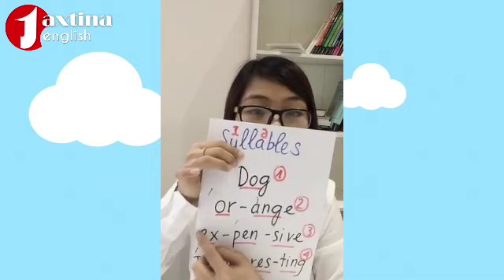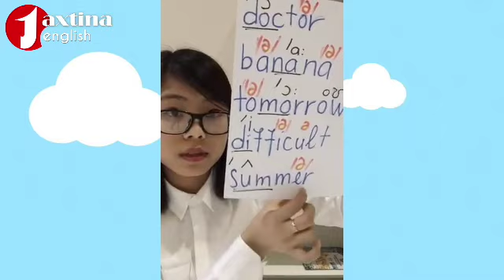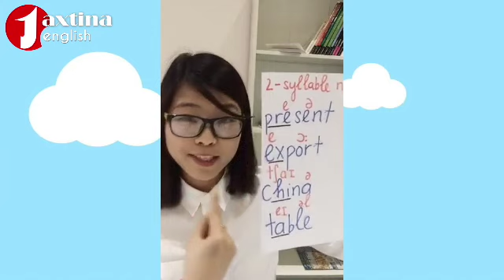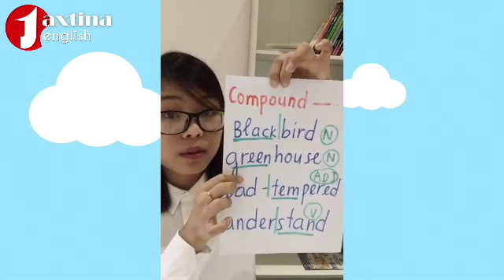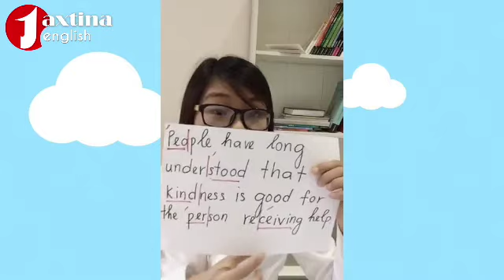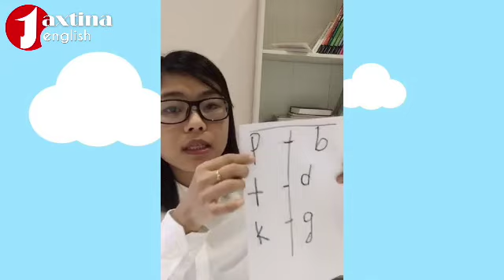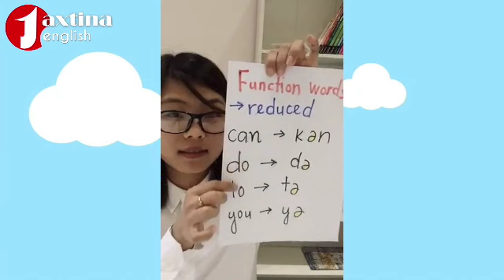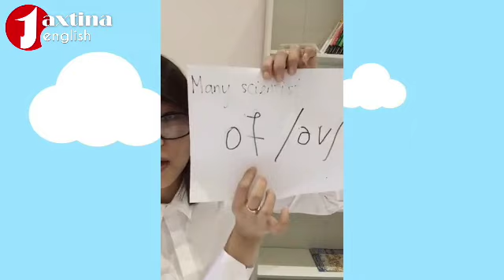Quy tắc phát âm tiếng Anh chuẩn | Luyện nói đúng trọng âm và ngữ điệu [Livestream]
Cách Phát Âm Tiếng Anh Chuẩn | Trọng Âm Và Ngữ Điệu Trong Tiếng Anh là bài học vô cùng hay giúp bạn có thể biết cách nhấn chính xác trọng âm của từ trong tiếng Anh để có thể nói chuẩn và tự tin như người bản ngữ.

Đây là chuỗi các bài giảng phát âm tiếng Anh cơ bản của Jaxtina nhằm giúp bạn có thể tự phát âm tiếng Anh chuẩn và giao tiếp tiếng Anh thành thạo sau một thời gian ngắn nhất.
JAXTINA TẠ QUANG BỬU
Địa chỉ: Số 69 ngõ 40 Tạ Quang Bửu, Hai Bà Trưng, Hà Nội
JAXTINA CHÙA LÁNG
Địa chỉ: Số 35A ngõ 82 chùa Láng, Đống Đa, Hà Nội